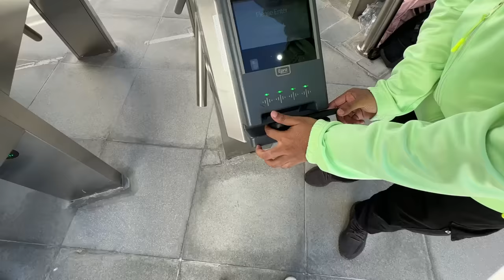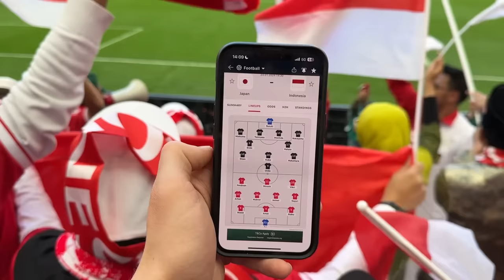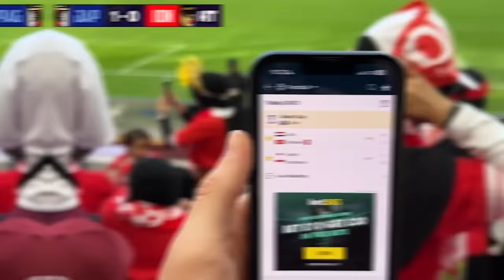I FOUND THE BEST FANS in ASIA at INDONESIA vs JAPAN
i joined Indonesia fans vs Japan (Timnas Garuda) as Group D was decided in Asian Cup 2023!

LIKE for Indonesia to QUALIFY for Last 16, they stand on 3 points which may be enough dependent on other results 👀